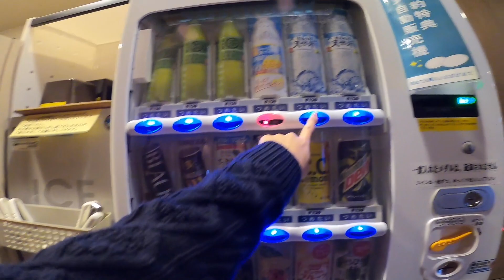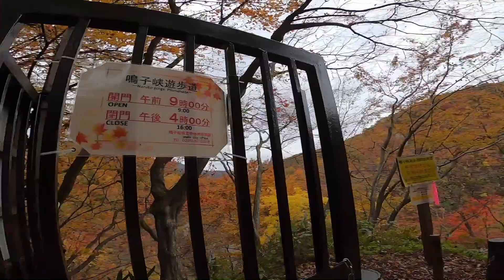Hand Made Tours Day 10 : Naruko Gorge & Matsushima sightseeing boat cruise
Hotel we stayed at: Oshu Hotel Route Inn

If you're interested in doing a tour like I'm on, their

They have many different hand-crafted tours that go on every month. The tours are very unique and hand-crafted for a fantastic experience. Each day is jam-packed with great food, beautiful views and great memories. Currently, in Japan, they all wear face masks where every people go. The tours include medical insurance due to Covid-19 being something we are all still dealing with.